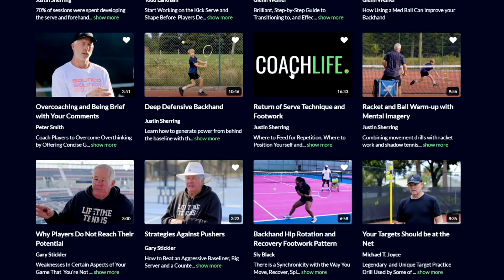Roger Federer's Epic Triumph | Road to Victory Australian Open 2017 ● Part 2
Roger Federer's triumph at the Australian Open in 2017 was nothing short of pure greatness. In part 2 of this video, sponsored by CoachLife, we'll take a deeper look at Federer's journey in Melbourne from the quarterfinal against Zverev and the semifinal against Wawrinka to the final against Nadal.

Coachlife.com brings together the expertise of the greatest minds in tennis, including the junior mentors of Swiatek, Kyrgios, Gauff, Tommy Paul, Fritz, Tiafoe, Pegula, and more. With over 360 videos and a new expert added every month, Coachlife is designed to help you improve your game quickly.

0:00 Intro | CoachLife
0:45 Quarterfinal vs Zverev
4:56 Semifinal vs Wawrinka
8:06 Final vs Nadal